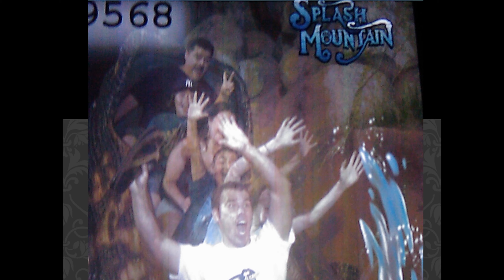Corral Kids Scan 1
Eat, Drink, Be Merry and LOVE!